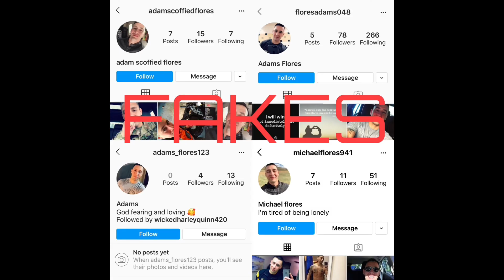Soldier Flores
Scammers are using the pictures of Soldier Flores U.S Army.

His pictures are used across facebook and Instagram with many names.

He has no social media now.

Scammer names:

Tristan Black
Michael Flores
Frankie Flores
Stallone James
Flores William
Adam Scoffied Flores
Adams Flores